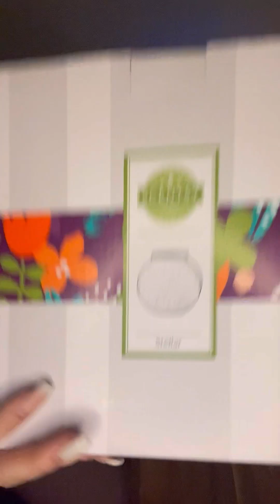BBMB Düfte | Valentinsdüfte | STELLAR LAMPE | UNBOXING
Schön das du bei mir gelandet bist 🤍

Duftende Grüße von mir

Vanessa 🤍